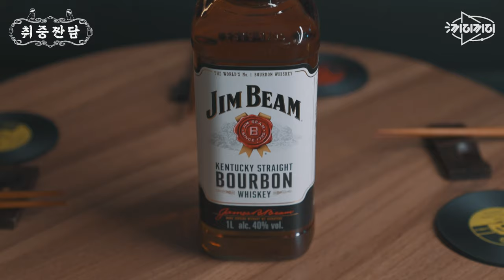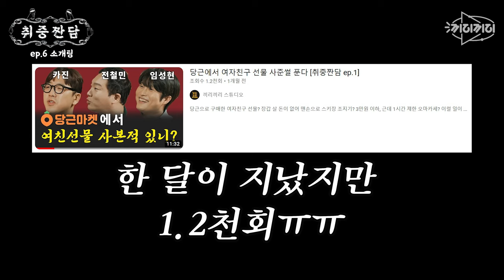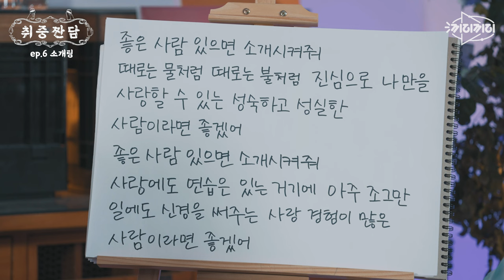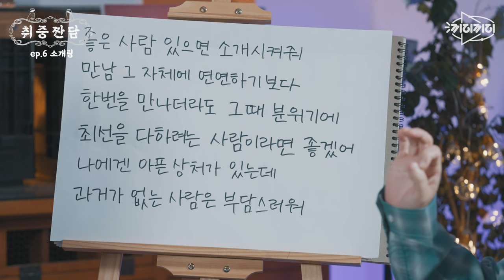요즘 소개팅은 선섹후사라매? 오늘 토크 조아쒀 영.차! [취중짠담 ep.6]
잘 봐 이게 형님들 소개팅이다!
실패한 소개팅 썰부터
형님들의 소개팅 꿀팁까지
재미X200 더해서 가져왔습니다.

장담하는데 오늘 편 역대급 웃깁니다(단호)
편집하다가 제가 킹받아 죽을 뻔 했네요(진지)
짠한 형님들 본업 가수 맞구요
입담과 개그는 특기라네요^^
연휴가 끝나 즐거움이 줄어들었을까봐
시청자 여러분께 다시 웃음을 돌려드리러 온
짠담 3형제!

오늘도 어김없이 찾아온 일요일 저녁의 술친구!
함께 취중짠담 즐겨보시죠!